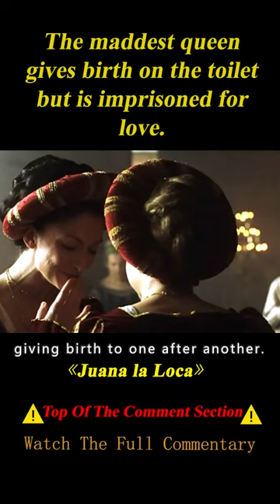Queen Gives Birth in Toilet, Obsessed with Husband's Dry Corpse 1/3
Summary:   The love story that transformed Juana, Queen of Spain, into Juana "the Mad". A story of passions, lies and jealousy with a political motive behind.

    Director
        Vicente Aranda
    Writers
        Vicente Aranda,Antonio Larreta,Manuel Tamayo y Baus
    Stars
        Pilar López de Ayala,Daniele Liotti,Rosana Pastor

Movie Name:  Juana la Loca